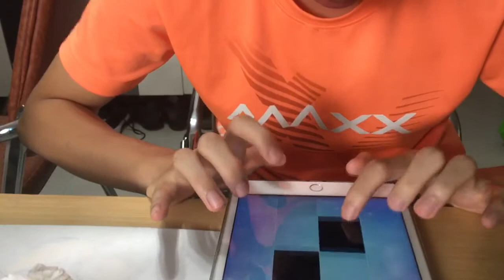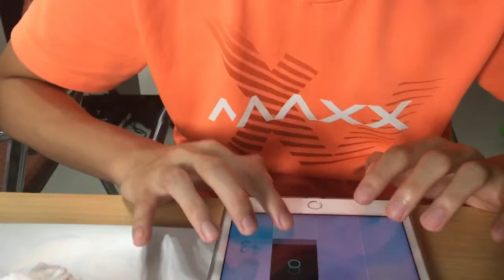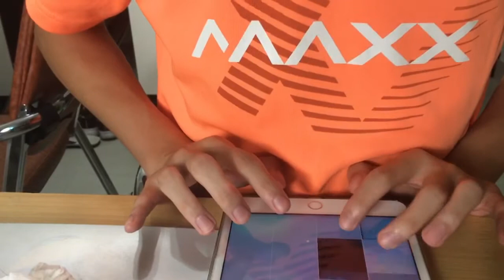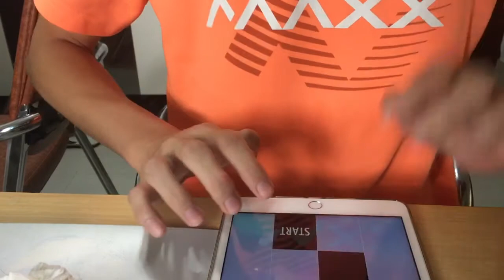Polka over 13TPS score!!